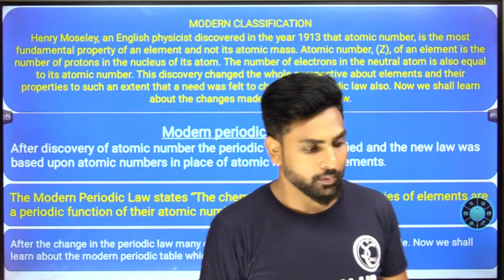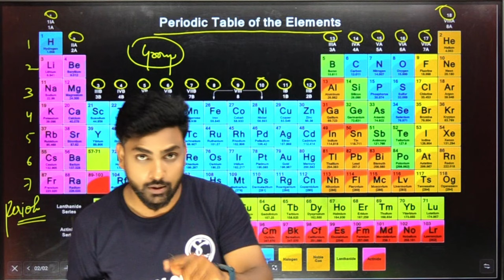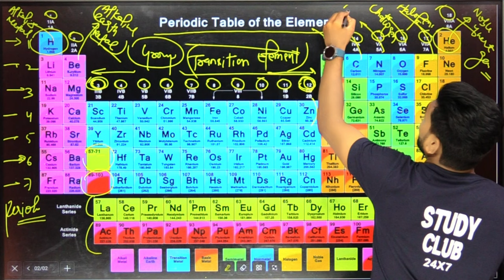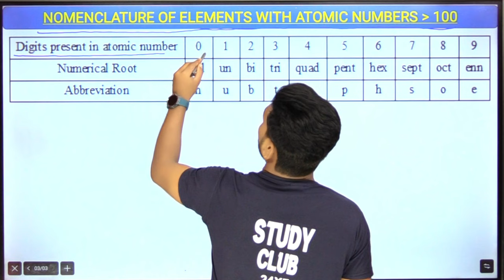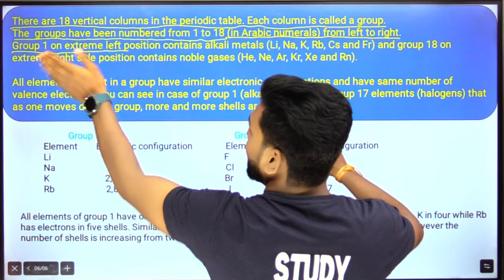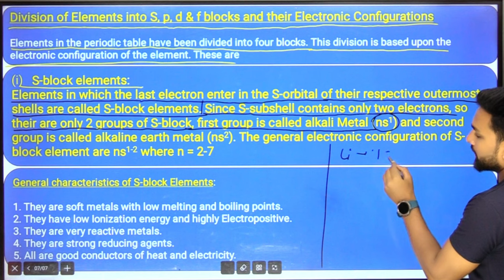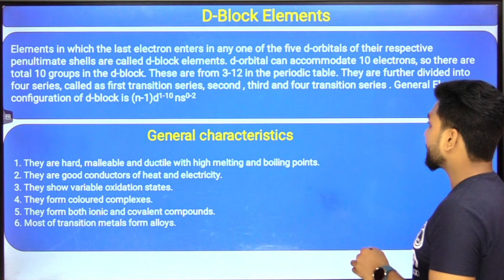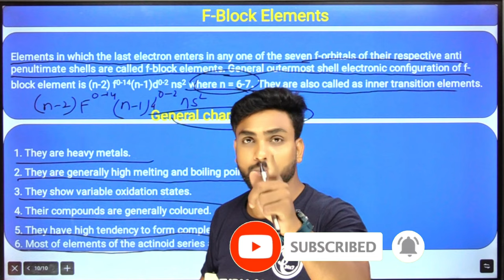Periodic Classification Of Elements Class 11 | Important Topics Of Chemistry Class 11 | Amit Gupta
periodic classification of elements class 11 one shot
periodic classification of elements class 11 physics wallah
periodic classification of elements class 11 pankaj sir
periodic classification of elements class 11 jee
periodic classification of elements class 11 ncert line by line
periodic classification of elements class 11 one shot jee
periodic classification of elements class 11 revision
periodic classification of elements class 11 unacademy
periodic classification of elements class 11 one shot neet
periodic classification of elements class 11 one shot pankaj sir
all exceptions of periodic classification of elements class 11
ashu sir periodic classification of elements class 11
learn and fun periodic classification of elements class 11
question answer of periodic classification of elements class 11